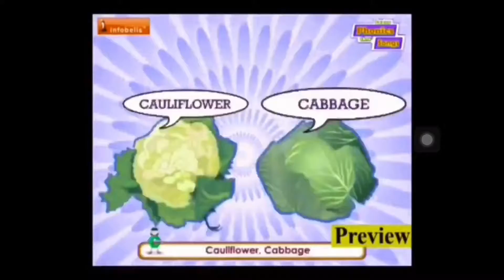Wed, 21 Jul 2021